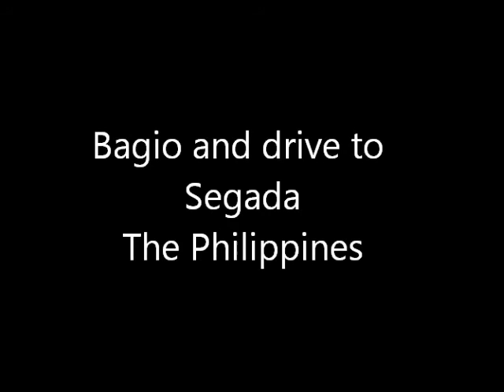Bagio and Drive to Segada.wmv